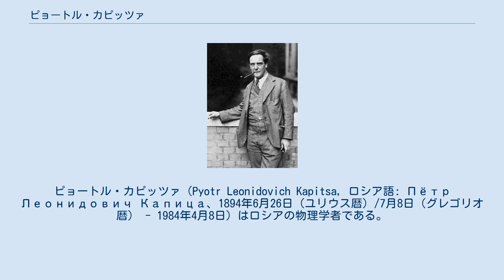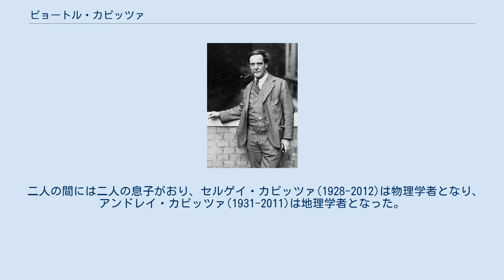ピョートル・カピッツァ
ピョートル・カピッツァ（Pyotr Leonidovich Kapitsa, ロシア語: Пётр Леонидович Капица、1894年6月26日（ユリウス暦）/7月8日（グレゴリオ暦） - 1984年4月8日) はロシアの物理学者である。
1978年に低温物理学における基礎的発明および諸発見によりノーベル物理学賞を受賞した。
 ロシア帝国のクロンシュタットに生まれた。
サンクトペテルブルクで、アブラム・ヨッフェに学び、1921年から1934年までイギリスのキャベンディッシュ研究所などで、アーネスト・ラザフォードのもとで研究した。
1923年に学位を得、実験物理学者として高い評価を得るようになった。
1934年に休暇でソビエトに帰ったカピッツァをスターリンは出国を許さず、彼のための研究所を設立させた。
ラザフォードは、カピッツァが使うことになっていた実験設備をケンブリッジからモスクワまで送った。
1937年 ヘリウム4を液化し、超流動性を示すことを発見した。
1939年膨張タービンを 使う気体液化装置を発明し、ソビエト重工業の発展に貢献し、そのためソビエト首脳に対して自由な発言の立場を得た。
強制収容所にいれられたレフ・ランダウを釈放させた。
モスクワ物理工科大学で長く教鞭を執った。
 しかし、長い海外生活の影響からか、政府高官に数多くの手紙を送って何か要求するなど自由奔放に振舞ったカピッツァは、全般的にスターリンをはじめとするソ連指導部の覚えが悪かった。
フルシチョフもその回想記の中でカピッツァについて特に触れて、「大科学者だが無礼な男だった」と回想している。
カピッツァはベリヤとも喧嘩して、ソ連の原爆プロジェクトに参加することを拒否した。
 1929年王立協会外国人会員選出。
 その他、1941年, 1943年にスターリン賞、1943年から1945年, 1964年, 1971年, 1974年にレーニン勲章を受賞・受勲している。
 カピッツァは1927年にアンナ・アレクセヴナ・クリヨヴァ(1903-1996)と結婚した。
彼女の父親はアレクセイ・ニコラエヴィッチ・クリユフというロシアの著名な数学者で、ロシア帝国海軍の提督でもあったが、革命後、一時期パリに亡命していた。
カピッツァがその時期にアレクセイ・クリユフに会いにパリを訪れ、その時にクリユフの娘のアンナと出会った。
ソビエト大使館に結婚の手続きをしにいったところ、アンナが無国籍難民となっていることを大使館は問題視し、結婚の手続きに難色を示した。
ピョートル・カピッツァが強硬に抗議したところ、大使はイラン大使館に頼んでアンナのためにイラン国籍をとらせてくれるように頼み、無事結婚の手続きをとることができた。
 二人の間には二人の息子がおり、セルゲイ・カピッツァ(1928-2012)は物理学者となり、アンドレイ・カピッツァ(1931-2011)は地理学者となった。